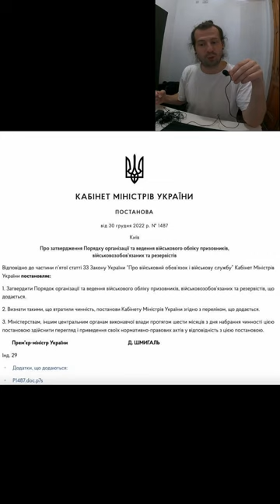Новости за день 23.01.23